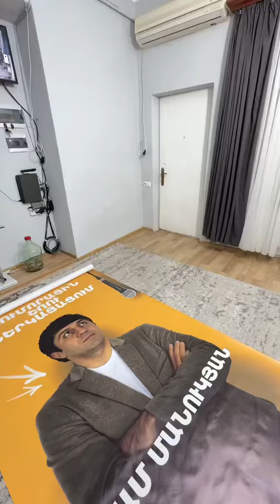16 февраля 2024 г.